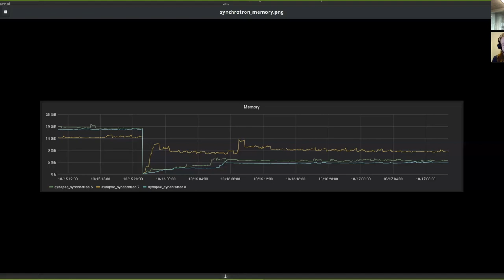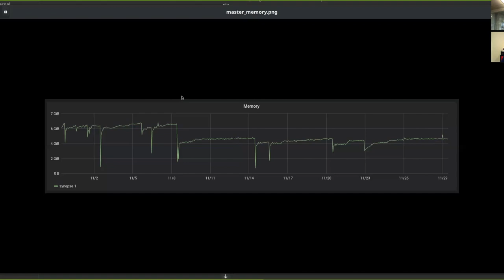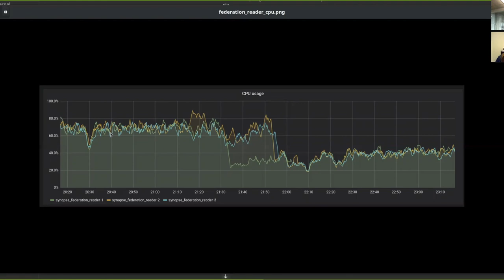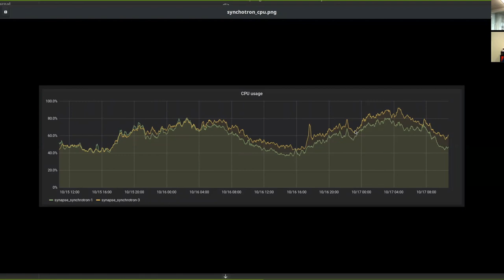Porting to Python 3 - Matrix Live S3E5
Amber Brown discusses Python 3 and how she led efforts to port Matrix Synapse to Python 3